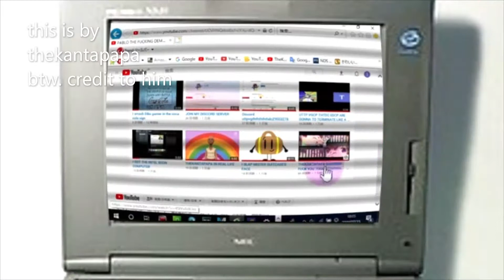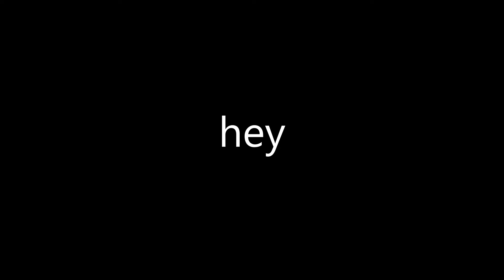Murder Mystery 2 funny moments (04) (volume warning)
sdfdfgrthdeeur
THATS ALL GOCHECK THAT LINK